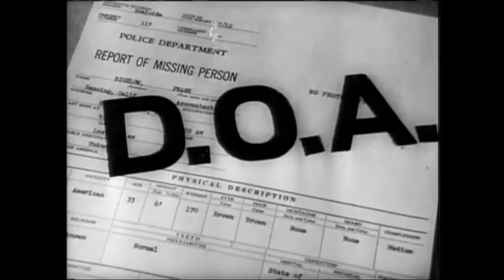D.O.A. Trailer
A 1950's American classic starring Edmond O'Brien as Frank Bigelow. An accountant who was poisoned and has only a few day's to live. Bigelow embarks on a frantic search to find out who killed him and why before time runs out.